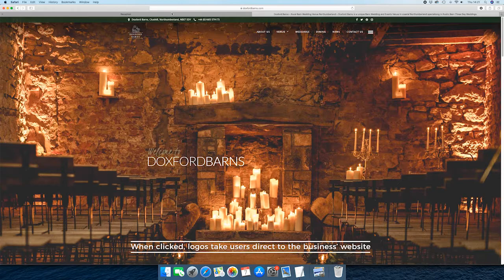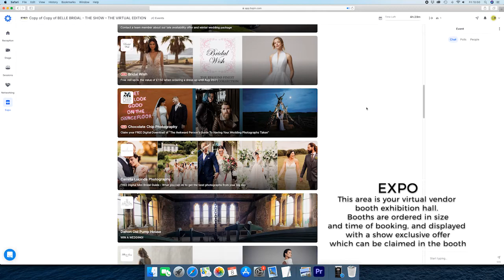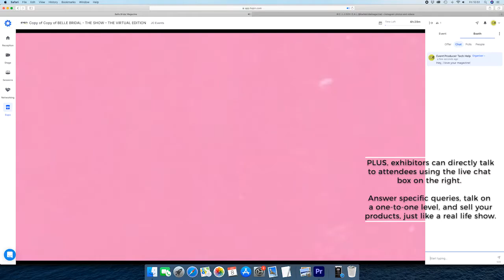THE BIG VIRTUAL WEDDING SHOW – HOW IT WORKS!!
Introducing the new revolutionary way to showcase your bridal business.

In this new instructional video, we take you through how Sunday 14th February's Big Virtual Wedding Show will work, with a tailored walk-through of our chosen cutting-edge platform. See footage from the last show, before touring the event reception, inside the booths, interactive features and much more.

to secure your exhibitor booth now!